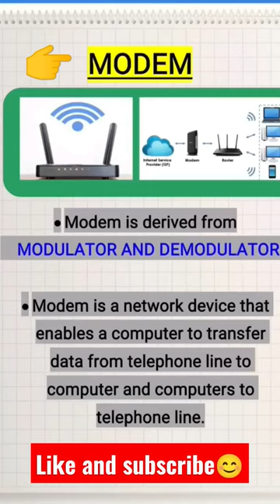introduction of modem